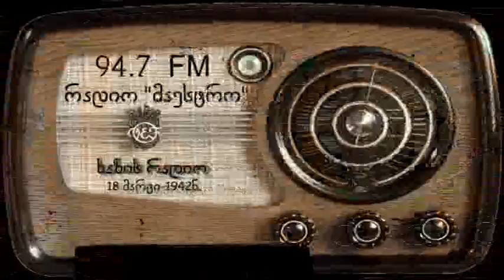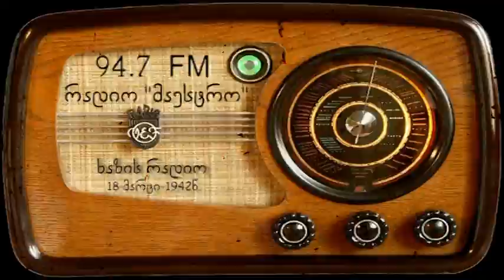1942 წლის 18 მარტის ახალი ამბები.